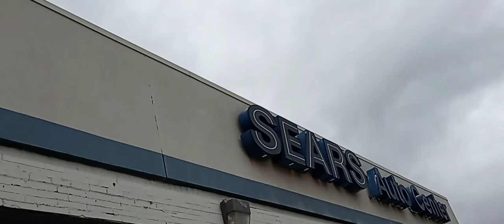Abandoned Sears Auto Center Peoria, Il